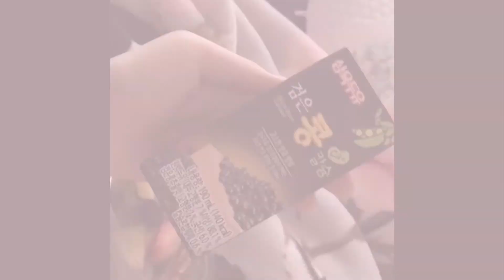:) what i eat in a day, baking banana muffins, salad